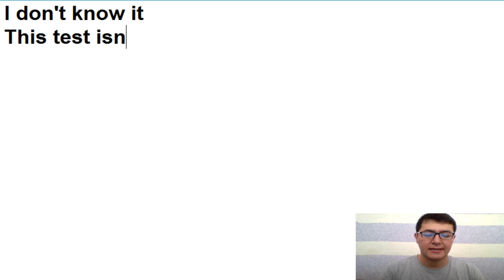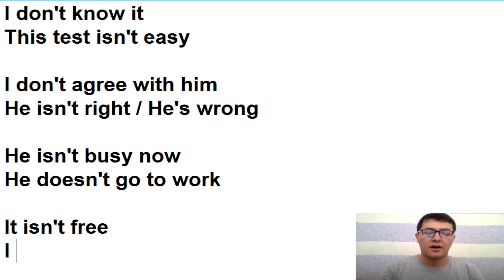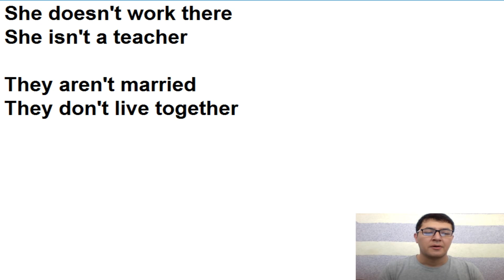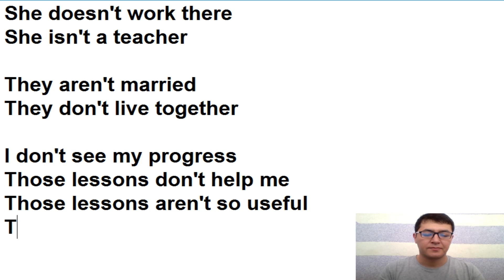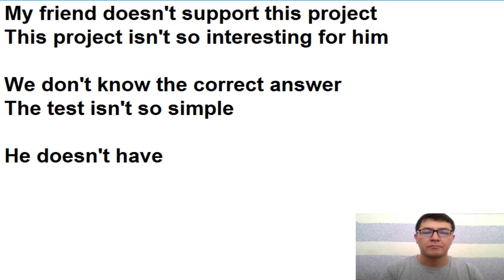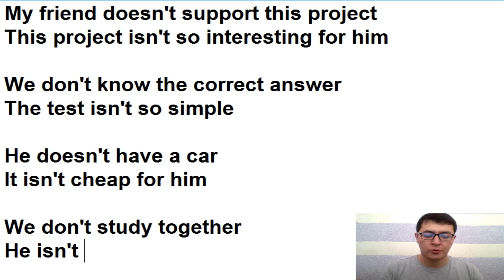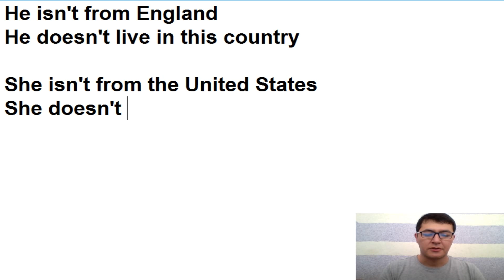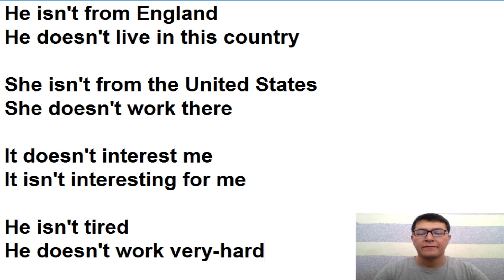Ingliz tili 32-dars.Ingliz tili grammatikasi,ingliz tilini tez va oson o'rganish!